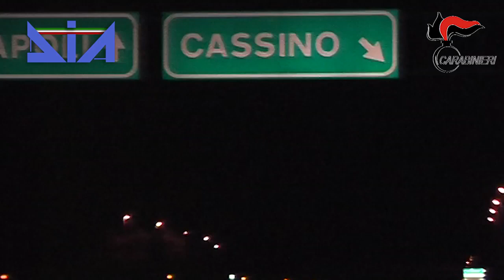Criminalità: confisca da 1,5mln a clan rom in Abruzzo e Lazio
Operazione congiunta tra Direzione Investigazione Antimafia e Carabinieri. Leggi la notizia